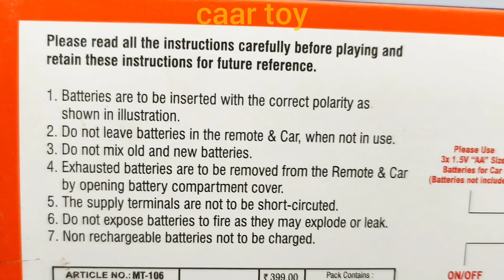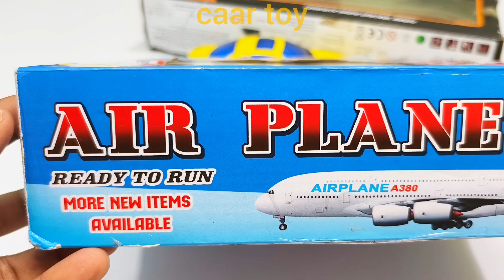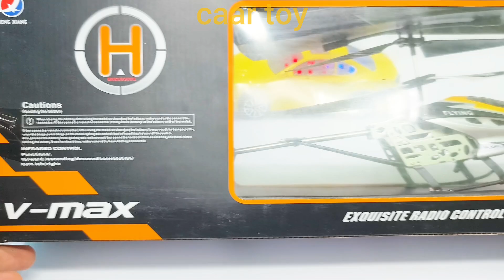HX708 RC HELICOPTER AND REMOTE CONTROL CAR | AIRBUS A380 | AIRPLANE | AEROPLANE | PLANE